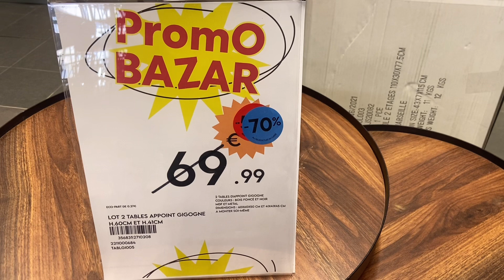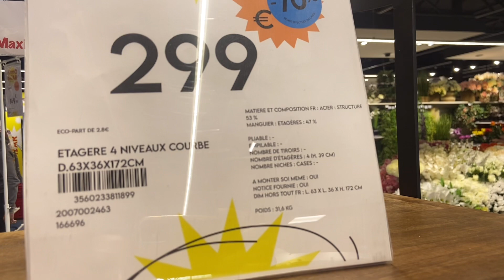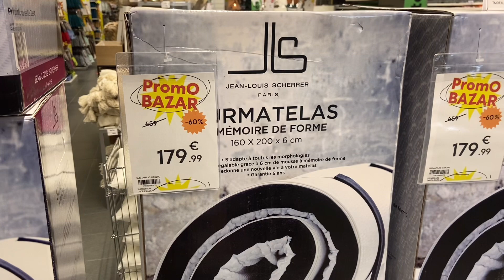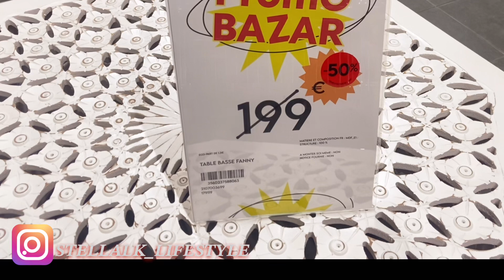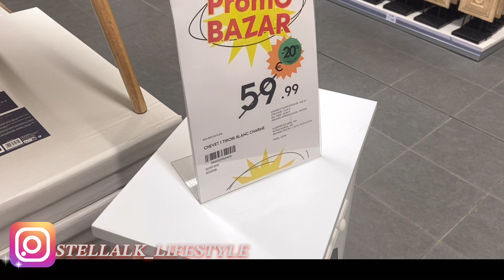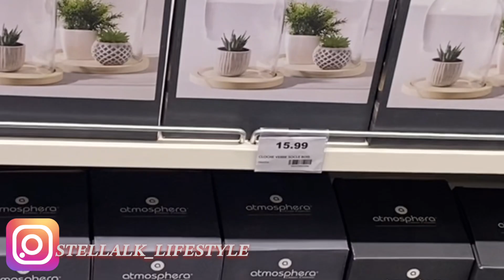Je vous emmène à maxi bazar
Coucou la mifa

Un petit tour à maxi bazar pour vous montre les arrivages du magasin.j’espère que la vidéo vous plaira.
N’hésitez pas à vous abonné pour mes soutenir svp🙏💕